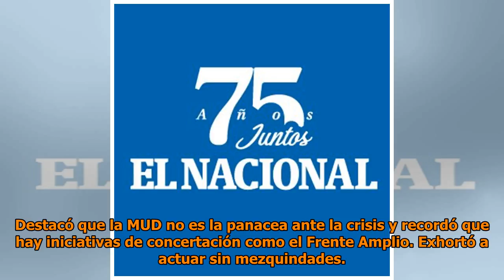Mundo Aventura: Un universo de diversión para los más pequeños de la casa